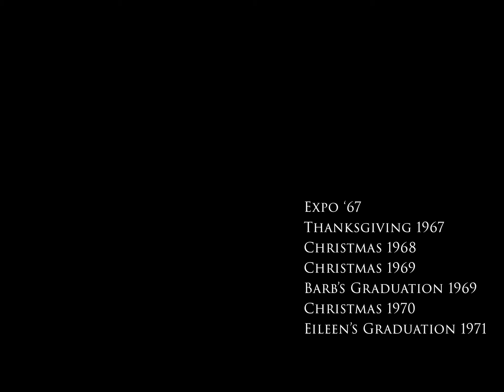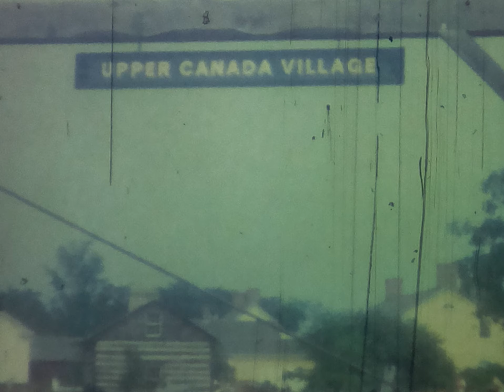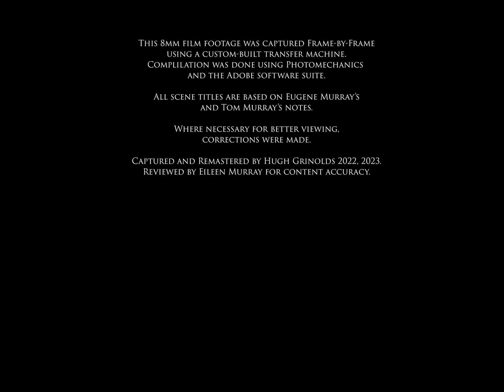Gene Murray's Video: (J) 1967-1971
Expo '67, Thanksgiving 1967, Christmas 1968, Christmas 1969, Barbara's HS Graduation 1969, Christmas 1970, Eileen's HS Graduation 1971